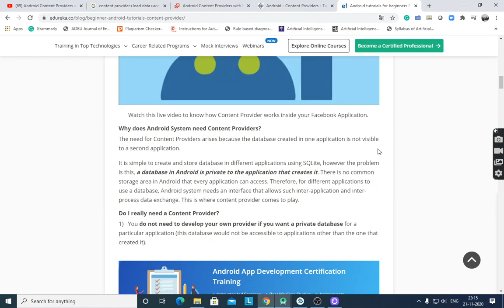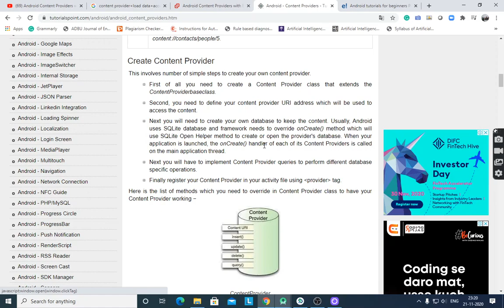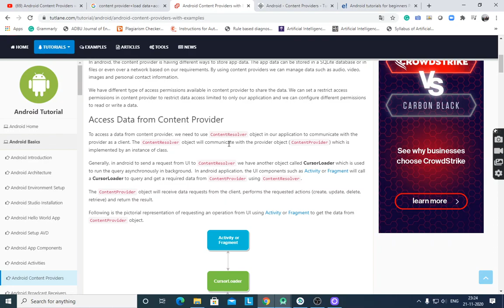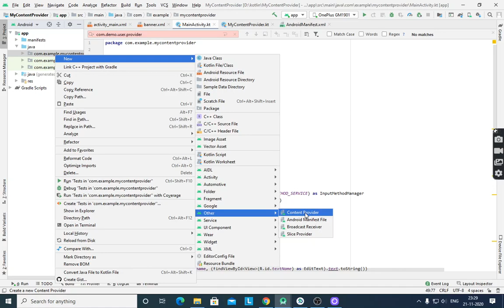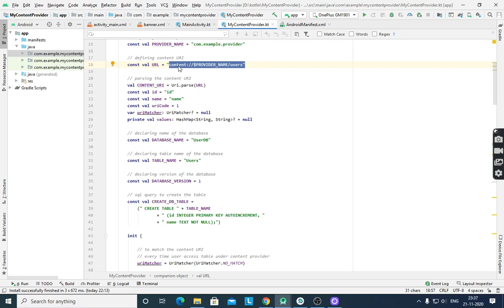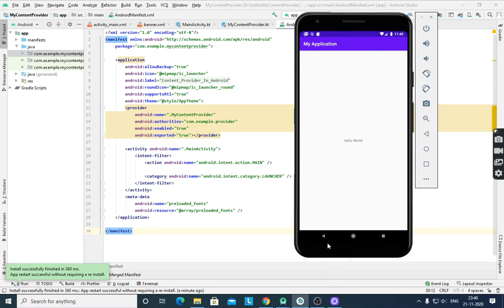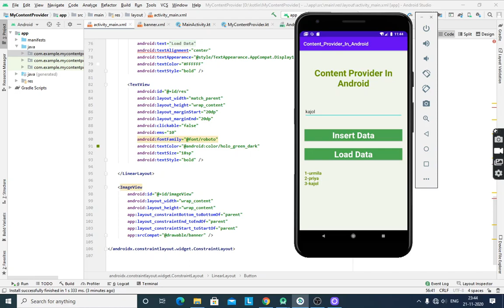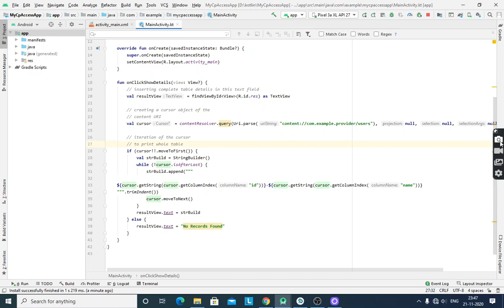KotlinAndroidContentProvider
This lecture covers Kotlin Android Content Provider